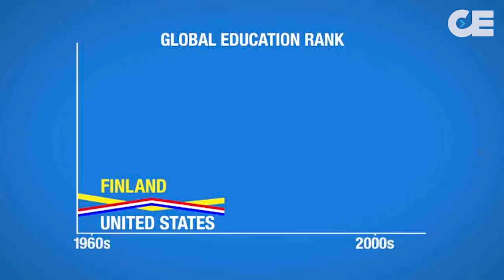Finland Education Success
This video is from Collective Evolution - Where Do We Invade Next